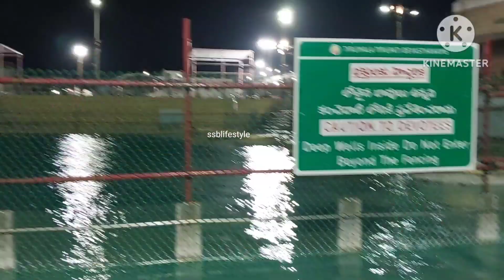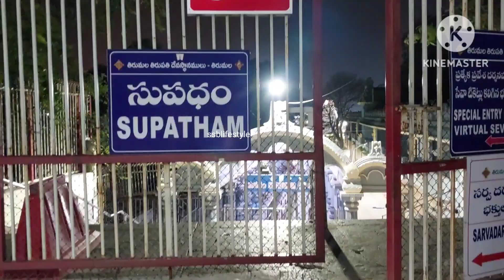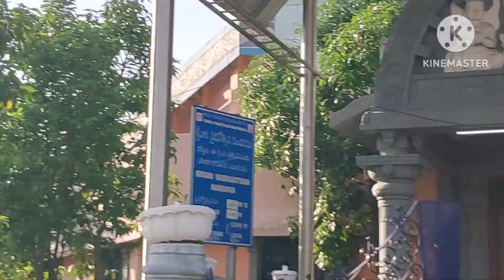My Latest Angapradakshinam Seva Experience - Tirupati AP Reporting Place Time Rules Procedure